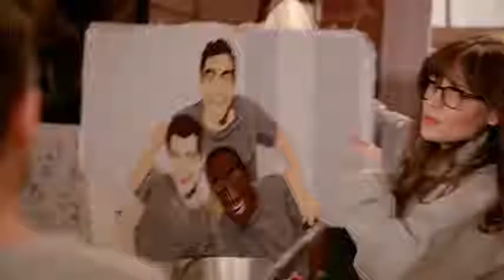NEW GIRL Season 7 Trailer 2018 Zooey Deschanel, TV Show HD YouTube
NEW GIRL Season 7 Trailer (2018) Zooey Deschanel, Final TV Show HD
Welcome! The Fandango All Movies Trailers channel is your destination for hot new trailers the second they drop. The Fandango All MoviesTrailers team is here day and night to make sure all the hottest new movie trailers are available whenever you want them.

Apki Marzi hai ap ya Video Dekho ya phr na Dekho mae na sirf ya paisay kamanay ka liya Upload ki hai Qiyamat walye din mae zame-Dar nahi hoon ga

In addition to hot new trailers, we give you original content like Ultimate Trailers, Instant Trailer Reviews, Monthly Mashups, Awards Show Coverage, and so much more to keep you up-to-date on what's new, and what you should be watching.

Looking for more awesome movie content? Check out our Videos below!